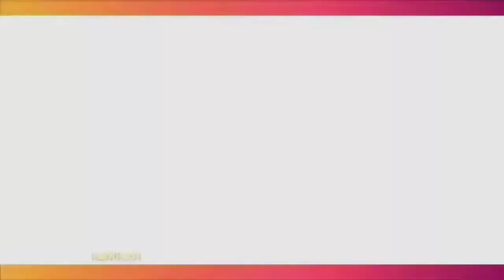Wirda Sukaesih Ungkap Pertemuannya Dengan Keluarganya, Damai?